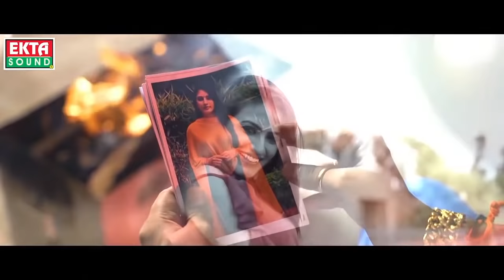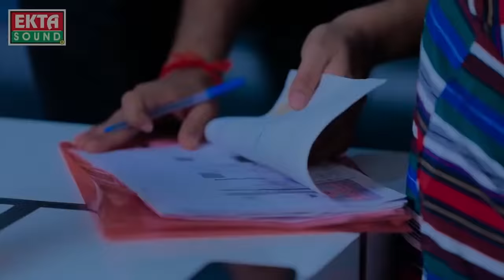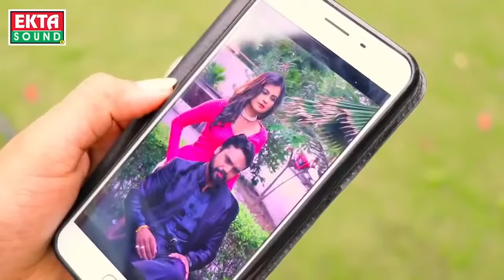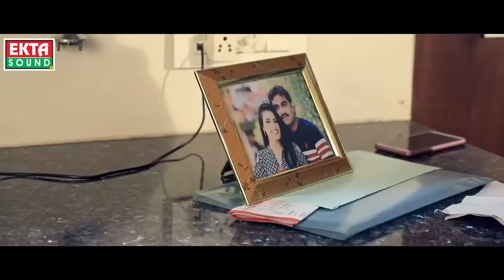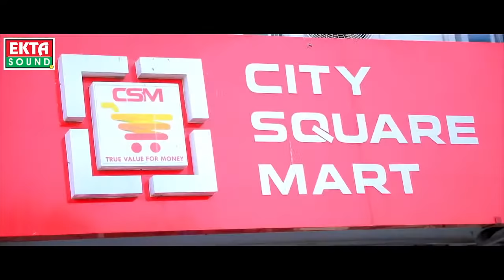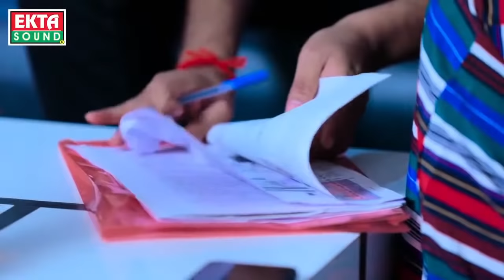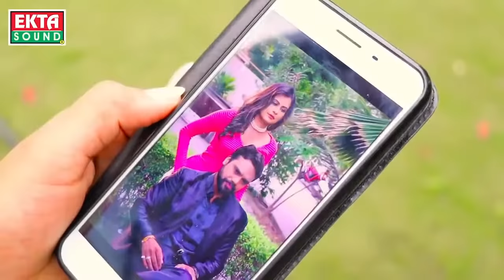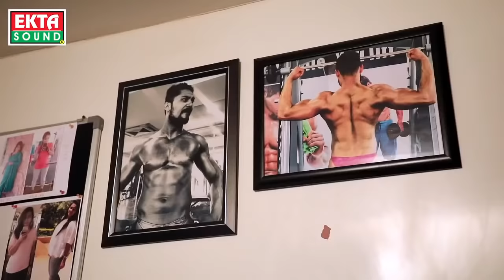JIGNESH BAROT : નસીબે લખાણી કેવી કહાની | NONSTOP | Jignesh Barot Songs | Hits Of Jignesh Barot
Watch JIGNESH BAROT New Movie "

Title : Nasibe Lakhani Kevi Kahani
Singer : Jinesh Barot, Rakesh Barot, Shital Thakor
Producer : Ramesh Patel
Label : Ekta Sound
Digital Partner : RDC Media Pvt. Ltd.